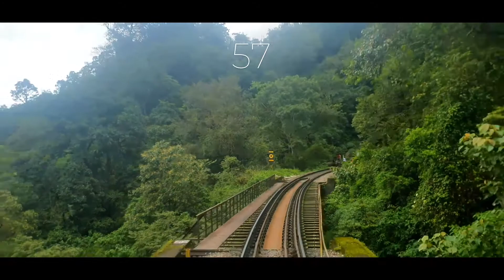VISTADOME COACH | The Green Route | Bangalore to Sakleshpur - Subrahmanya Road | Bisle Ghat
Green Route is a segment along the Bangalore to sakleshpur and Mangalore railway line in India, within the Western Ghat mountain ranges.

This is the railway track from Sakaleshpur (altitude 906 m MSL) to the Kukke Subramanya (altitude 120 m MSL) Road station. It is 52 km long, with around 57 tunnels and 109 bridges of length varying from few metres to 0.75 km and height varying from a few to 200 metres. The tunnels are absolute terrestrial abyss